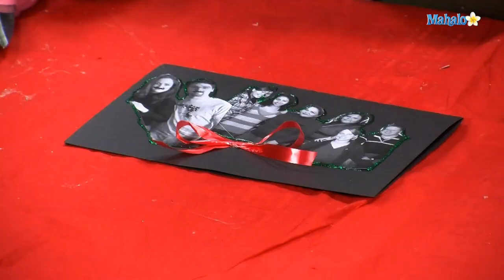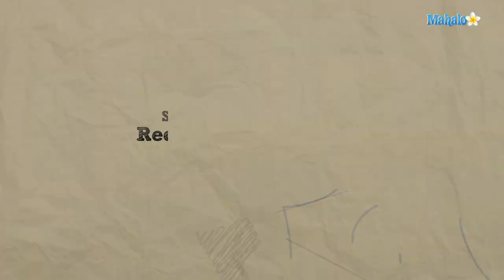Homemade Christmas Gifts: Photo Collage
Mahalo expert Keltie Colleen shows you how make a photo collage to give as a Christmas gift.

Give someone the gift of memories for the holidays by crafting a
homemade Christmas gift, a photo collage. A Christmas photo collage can be an ideal way to share your memories and make a holiday keepsake for family or friends to enjoy. It may also be used to add a personal touch to a gift or given as a personalized Christmas card.

Photo collages may be made in any size. If you wish to give the collage as a gift, consider making a large collage and placing it in a frame for hanging. Small collages can be made and used as
Christmas ornaments by simply adding a ribbon loop for hanging. Instead of construction paper, you can use card stock to create photo collage Christmas cards. You can print your holiday message and add photos to the front of the cards.

Step 1: Photo Copy Pictures

Unless you have double prints of the photos you would like to use, you may want to make copies that can be used for this project. can print them from your home computer if you have a printer that is capable of printing photos or take them to a photo processing center to have copies made.

Step 2: Cut and Arrange the Images

After you have made copies if the pictures you would like to use, you will need to cut the images from the background of the picture. Choose a photo and begin cutting out the person or group of people that you wish to add to your collage. You can use craft scissors to create a decorative edge. Once the image has been cut out, place it on the construction paper. Repeat this step for each photo until you have enough images to fill your collage. Use a glue gun or craft glue stick to secure them to the paper. In a collage, pictures can be in any order, so you can assemble them however you like.

Step 3: Add the Finishing Touches

Now that you have added all the pictures, you can decorate the collage to give it a bit of holiday style. Glitter glue is a craft item that can be used to add a sparkle of color to a project. You can use it to trace or outline a few of the images, highlight different items in the pictures or a make a simple design along the edge of the paper. The finishing touch is a holiday bow that can be crafted from colored ribbon. Attach the bow to either the top or bottom edge of the collage using a hot glue gun.